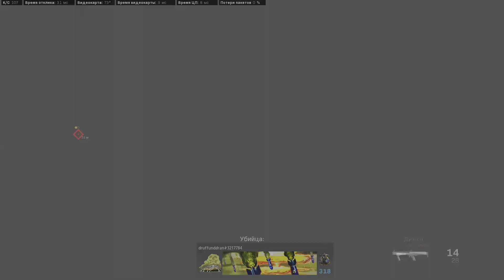Call of Duty Modern Warfare: Warzone / Team Deathmatch Gameplay (No Commentary) 1